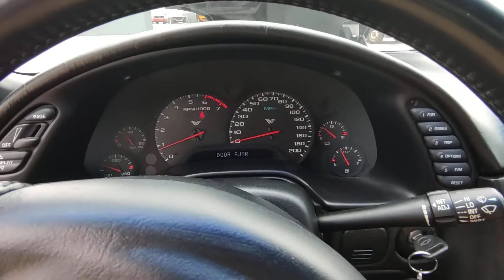Chevrolet Corvette C5 Convertible, 2000, 93 tyś mil, Clean Title